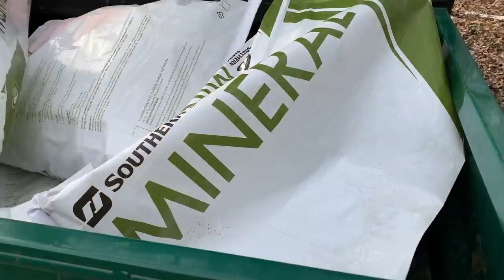What a mess! Year End Clean Up & Clean Out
Finally getting around to cleaning up and cleaning out some things. Not the most fun things to do, but it always feels good to get them done. If I don't see you before, Happy New Year! Looking forward to sharing 2020 with you here, too. xx

MY FAVORITE THINGS (gear, cookware, clothing) ➽